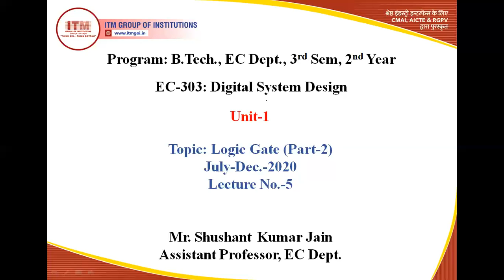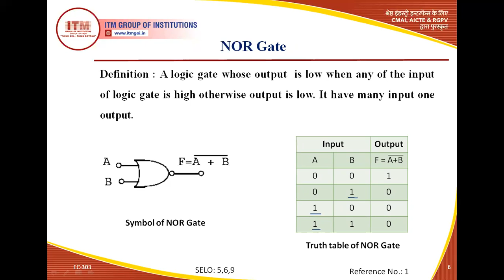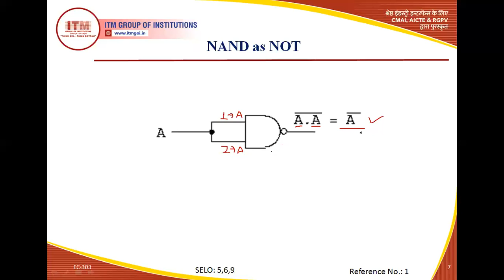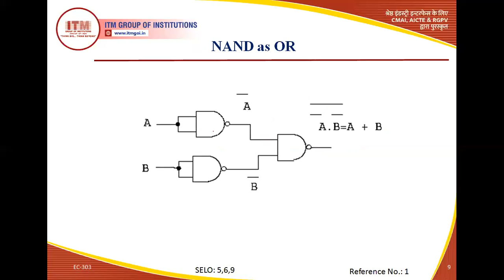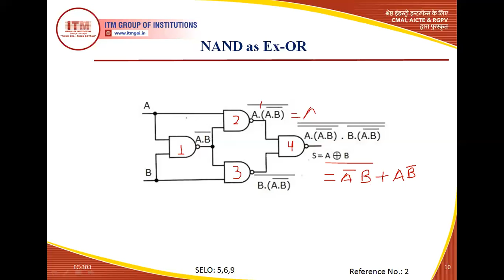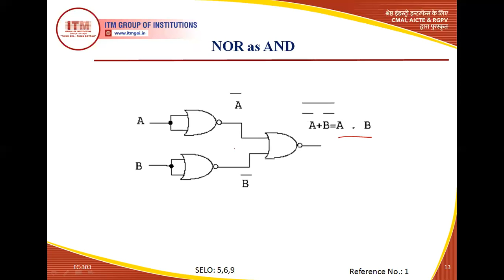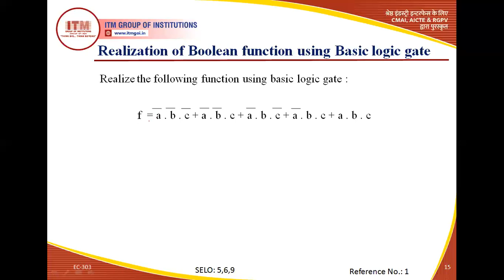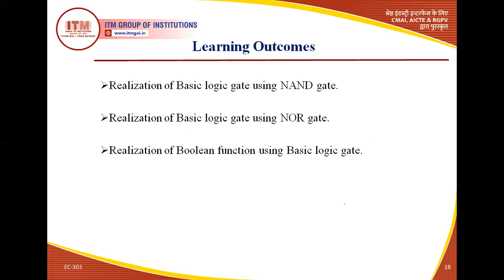EC-303 (Logic Gate Part 2) B. Tech. II Year /III Sem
Mr. Shushant Kumar Jain

EC ITM GOI